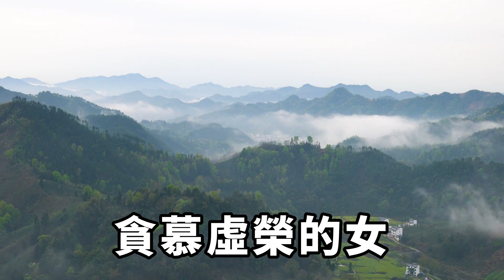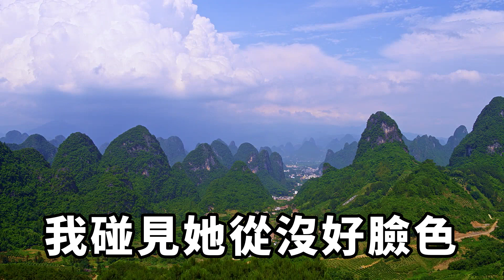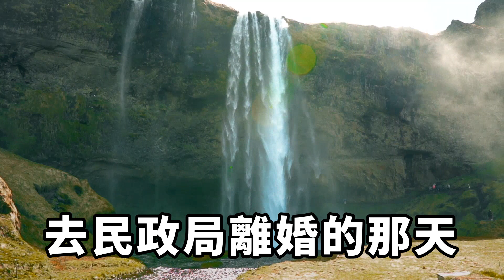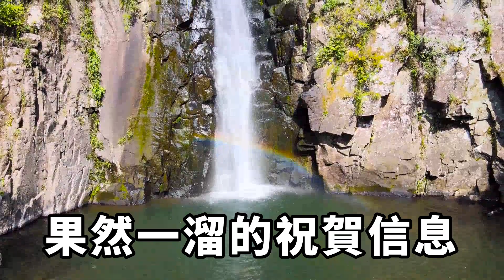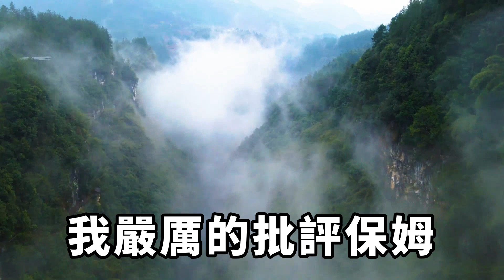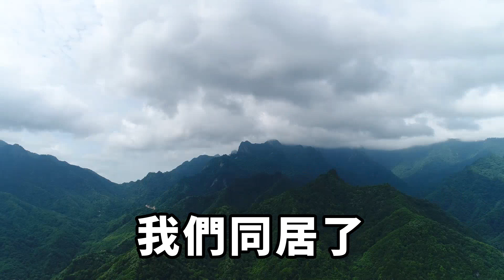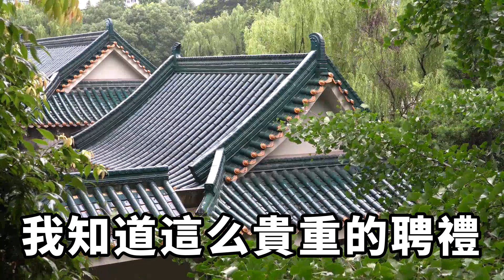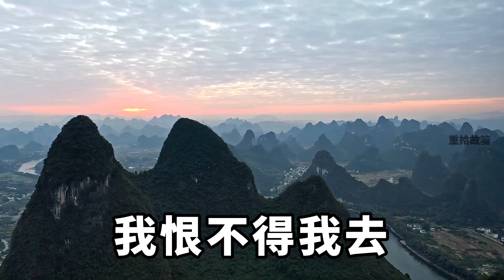我和男友相戀多年修成正果，婆婆惡毒讓我作嘔，甚至把我推下樓導致小產，我籌謀多年奮起反擊，一句話讓婆婆瞬間頭皮發麻#落日溫情#情感故事#花開富貴#深夜淺讀#家庭矛盾#爽文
我正在吃飯，門砰一聲被踢開，婆婆夏香蘭朝我撲過來，伸手就要抓我的頭髮，我側身避開，她一手按在桌子邊緣，掀翻了桌子，她也一屁股墩摔在地上。湯水澆她一身，碗盤也碎了。她恨恨的看着我怒罵出聲，「你這個黑心肝的賤人，今天我非給你點厲害瞧瞧！」她撐着手要起來，手按在碎片上，痛的她嗷嗷叫。我很淡定的拿出手機打110，對她的痛苦完全模式。落日溫情